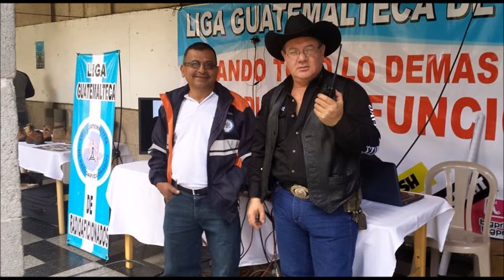quien se anima intructores de tiro en guatemala.